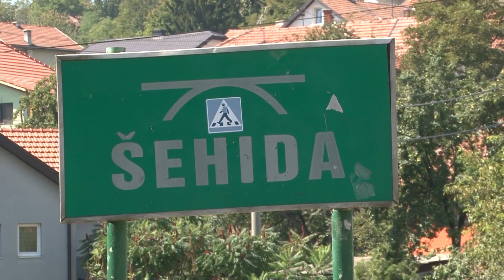U džematu Luka upriličen tradicionalni šehidski mevlud